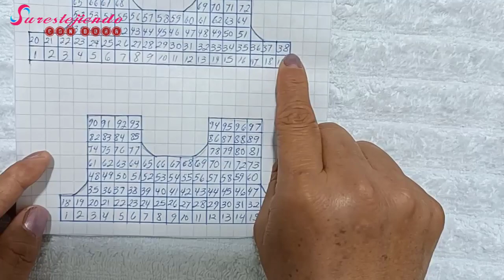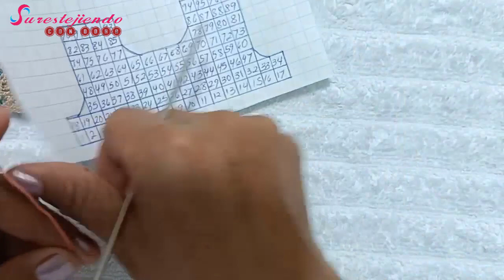Blusa sin mangas a crochet, elaborada con cuadros de colores. ¡Muy facil de realizar!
Les traigo una propuesta para verse y sentirse cómoda  y elegante con una  blusa sin mangas a crochet, elaborada con cuadros de colores. Anímese a realizarla!